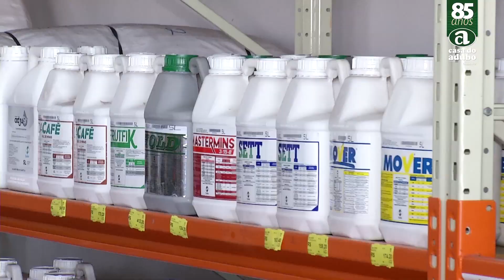Café com TV - 19/11/2022 | BLOCO III